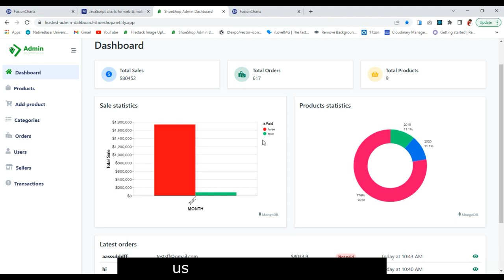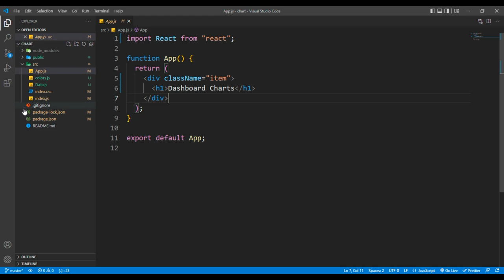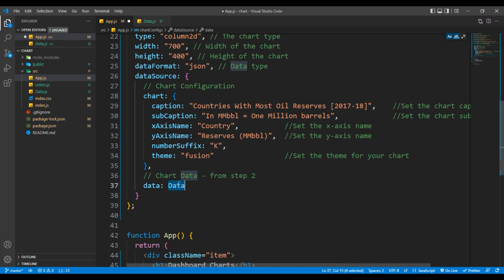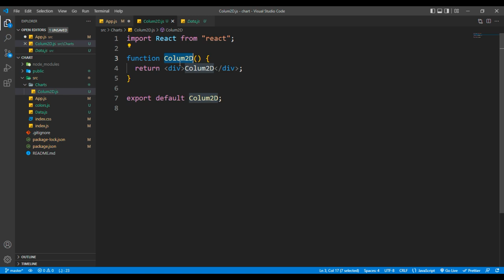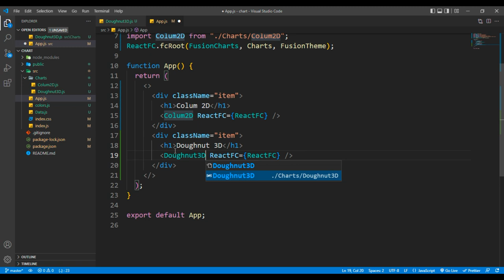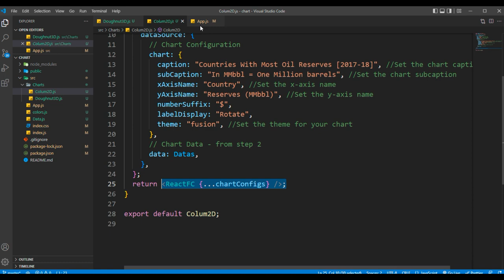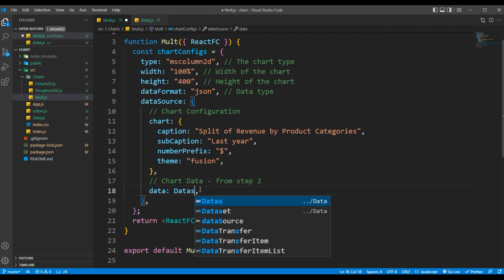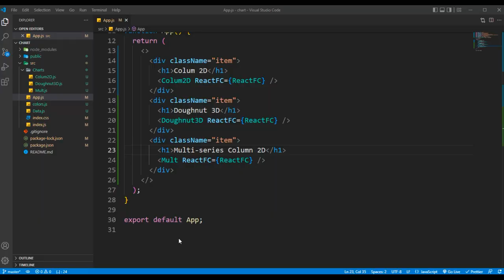🔥How to Draw Beautiful Charts with FusionCharts and ReactJs [Less Code]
Create amazing charts with FusionCharts and ReactJs in less than 5 minutes:-

In this video, we'll look at FusionCharts, a JavaScript framework for producing and integrating stunning charts and graphs into your HTML. It can make more than ten various sorts of charts, including bar, line, and pie charts. This tutorial  is excellent for beginners.

MERN tutorials on how to develop an e-commerce website and admin panel, you can find them here: